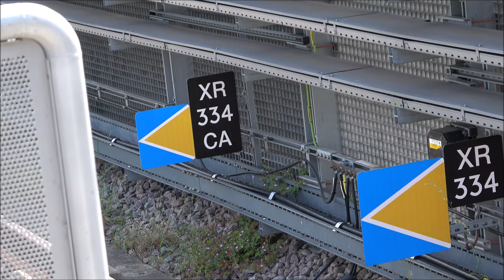Trains at Custom House - 08/06/22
Video: A morning spotting trains at Custom House station situated on the Beckton branch of the Docklands Light Railway (DLR) and the Abbey Wood branch of the Crossrail / Elizabeth Line. This spot features many stopping DLR services to/from Beckton and Tower Gateway, and stopping Elizabeth Line services to/from London Paddington and Abbey Wood.

TRAINS INCLUDED:
Docklands Light Railway (DLR) B90 / B92 / B2K Stock & B07 Stock, and Elizabeth Line Class 345 Aventras.

Camera: Sony FDR-AX53 (4K | UHD)